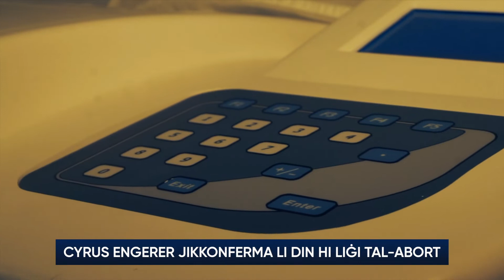Cyrus Engerer jikkonferma li Robert Abela se jdaħħal il-liġi tal-abort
F’email mibgħut mill-MEP Laburista Cyrus Engerer lil sħabu l-Ewroparlamentari, id-Deputat Laburista jikkonferma li Robert Abela se jdaħħal l-abort f’pajjiżna. U jfaħħar lill-Prim Ministru għal dan il-pass storiku biex Malta tillegalizza l-abort. B’Cyrus Engerer jgħid li dan huwa “pass fid-direzzjoni t-tajba”.